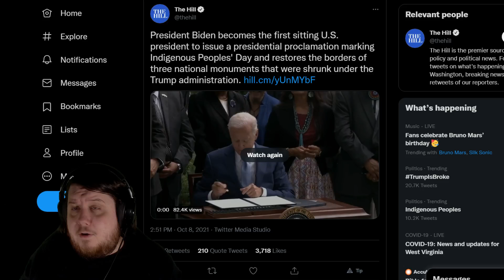President Joe Biden Has Issued A Presidential Proclamation Marking Indigenous Peoples' Day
President Joe Biden has become the first sitting U.S. president to issue a presidential proclamation marking Indigenous Peoples' Day . While Joe Biden will also mark Columbus Day questions are already being raised if Columbus Day being removed at a federal level is already being planned.